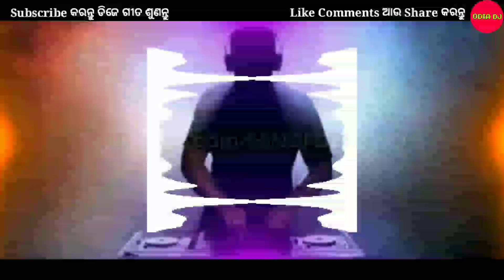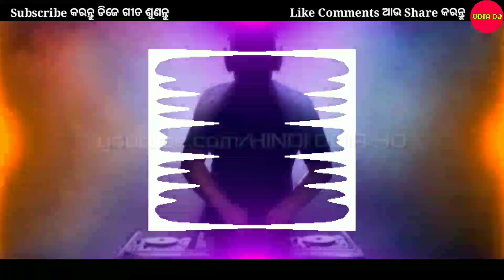Matal Vibration Dance Latest Odia Dj Mix 2021